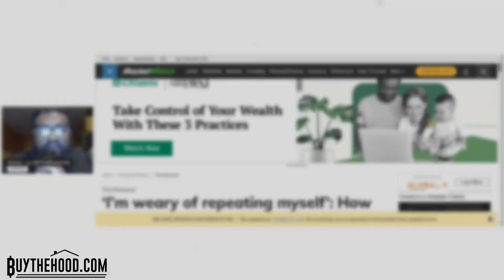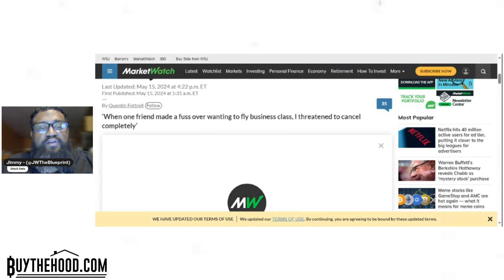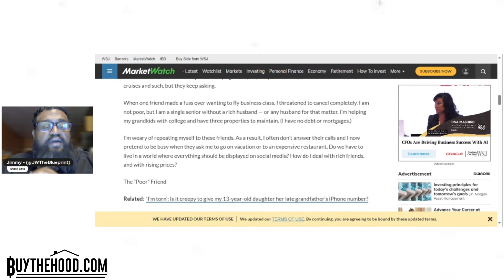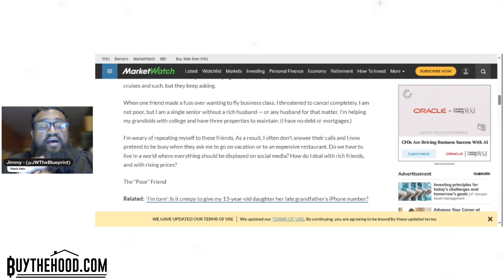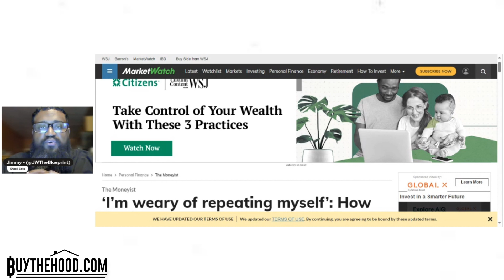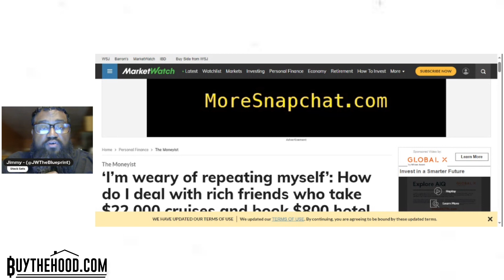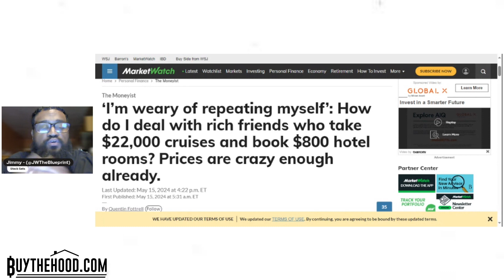BTH (Ep 245): People On Social Media Lie About Wealth!